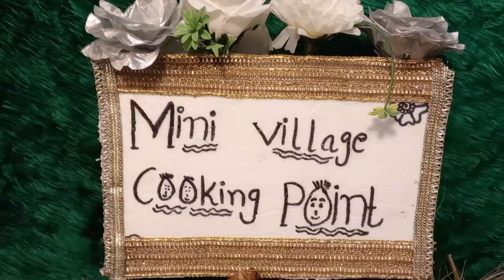Mix Daal Tadkaa Recipe|Restaurant Stlye|مکس دال تڑکا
Mix Daal Tadkaa Recipe|Restaurant Stlye|مکس دال تڑک
keyward:
Dal Tadka
Indian Cuisine
Lentil Curry
Tadka Recipe
Spicy Dal
Vegetarian Dish
Comfort Food
Indian Spices
Curry Recipe
Homemade Dal
Yellow Dal
Cumin Seeds
Red LentilsGhee
TomatoesOnionCoriander Leaves

In this channel you will see alot of creativity ideas about village life to share healthy and delicious food recipe in a traditional village Style . So you can enjoy it by seeing our culture and traditional based cooking foods  and tasty recipes for children.
Mini Village Cooking point  is a purely Entertaining, satisfying and a Stress buster video channel.